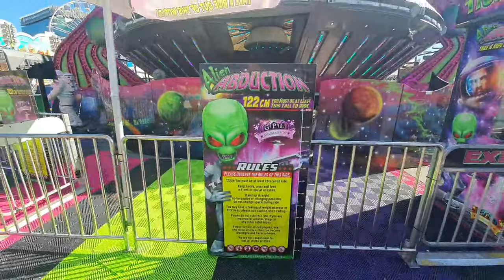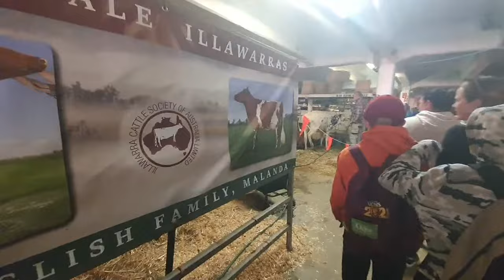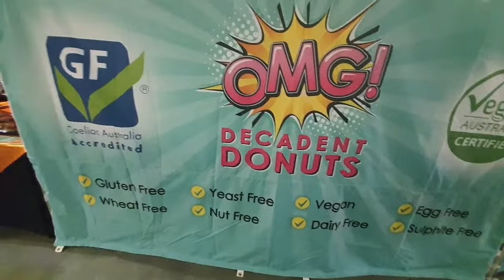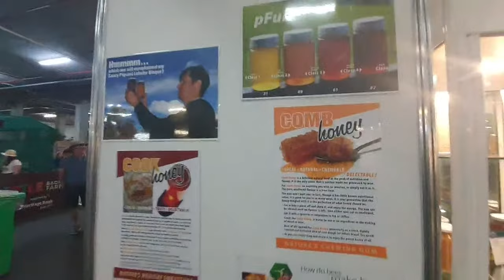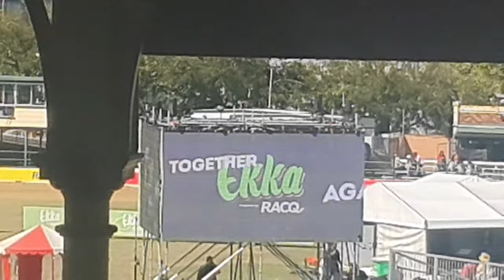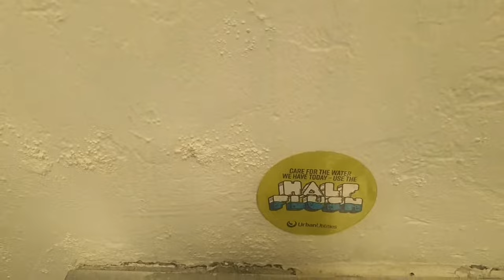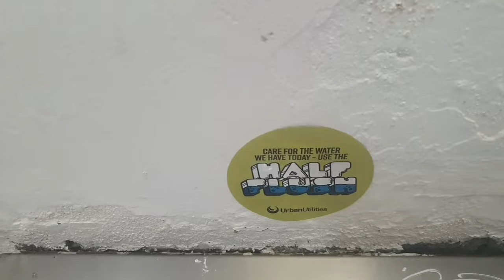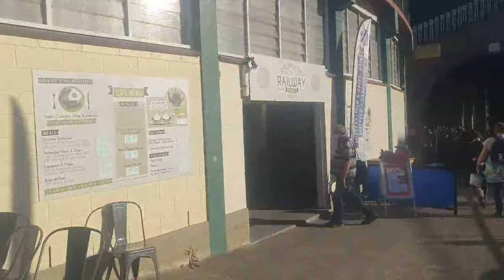The Ekka is the annual agricultural show of Queensland, Australia. Live Part 1 8/8/2022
The Royal Queensland Show (Ekka) is Queensland's largest and most loved annual event, attracting on average 400,000 people.

The Ekka showcases the best of Queensland, attracting more than 21,000 competition entries from wood chop to giant vegetables, 10,000 animals from beef cattle to cats and dogs, world-class live entertainment, award-winning food and wine, carnival rides and show bags, family shopping, educational activities and much more.

The iconic show has been running since 1876 and is full of traditions.

See the cars that raced during the ‘Ekka speedway glory days’, as their drivers hit the quarter mile track.

Did you know the Showgrounds is the original home of Brisbane Speedway?
The first speedway meeting was held at the Brisbane Showgrounds in 1926 and many world records have since been set on the historic track.
Barrie Watt
Barrie began his speed car career in 1956 at the Ekka and raced competitively for 54 years. Over those years he claimed five Queensland Championship wins - a total not bettered by any other driver to this day. Barrie won 38 feature races at the Ekka during his career. The car he will drive in the night show is based on the American Offenhauser he raced in the late 1960s. It carries the number ‘3’, the number he used on his own cars during his long career.
Car #54 The famed car #54 will return to the Brisbane Showgrounds track for the first time in almost 50 years. The car was built by retired driver Jim Cross in 1964. Bob Morgan drove the smart looking tangerine and blue car and it quickly earnt a reputation as the best looking car on the Brisbane Showgrounds track. Morgan drove the car to its first feature win in 1966 and over the next three seasons followed it up with another six feature victories. Toowoomba speedway enthusiast and former speed car driver Merv Keehn became the owner of the car a decade ago and painstakingly restored it to its former glory.

Queensland 5 the Bill Goode Falcon has a unique place in the history of Australian speed car racing. Bill Goode began racing speed cars at the Brisbane Showgrounds in 1955. In 1959, Bill decided to build a new car and use a 6-cylinder Ford engine from the recently introduced ‘Ford Falcon’ road car. It was the first speed car in Australia to use this power plant. Goode won five feature races at the Ekka in this car. It has since been restored and has been owned by Bob Baker for around a decade.
Get ready for monster madness and mayhem in the Main Arena, with monster jeeps, a monster ball and of course a monster truck.

Get ready for monster madness and mayhem in the Main Arena, with monster jeeps, a monster ball and of course a monster truck. To kick off the show, father and son Sam and Michael will take to their monster jeeps for a wheel stand competition, proving once and for all who the best driver is. The monster ball will then roll in with Michael behind the wheel - it’s 3.5 metres tall, weighs 1.5 tonne, is powered by a V8 engine and is the only one in the world. Watch as he performs front flips, barrel rolls and even back flips. Next the Dare Devil Datsun will make an appearance. Sam is one of the world’s best drivers and he’s guaranteed to take the Monster Circus to the next level as he propels the Datsun off a ramp onto two wheels. Can he complete an entire lap of the arena? Now for the moment the crowd has been waiting for, with monster truck Devil’s Taxi roaring in. Michael holds the world record for the longest wheelie in a monster truck and he’ll show the crowd why as he takes the five tonne truck onto its back wheels. He’ll also get some awesome airtime off the jump ramp. This extreme action show will certainly have the crowd cheering for more!
Monster Trucks Circus Show

'Spirit of the Horse' Equine Experience presented by Dave Manchon
Spirit of the Horse is a celebration of all things horses, presented by Dave Manchon
With a list of world first stunts in his holster, show director Dave Manchon will bring an all-star line-up of horses to the Main Arena with a spell-binding production very different to anything you’ve seen before from the acclaimed horse trainer. This show is designed to delight and inspire with lighting effects and enchanting visuals of coloured horses, silks, soaring voices and moments shared with that many horses it will make your heart swell. Spirit of the Horse will broadcast an interactive and inspiring message about horsemanship and teachings of self-belief. Meet the extraordinary equine artist Dave Manchon
Dave’s style of equine arena shows is recognised as providing some of the most exciting and talked about moments seen in the entertainment industry today. He has performed to sold out crowds in Australia with his impressive Rooftop Express Show and Night of the Horse arena productions. Dave is celebrated as one of the stars of Australia’s equine industry with major wins to his name in the cow, horse and reining disciplines.